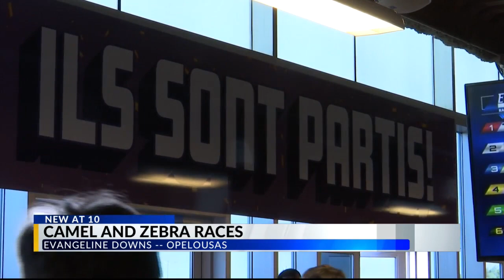Camel and zebra races